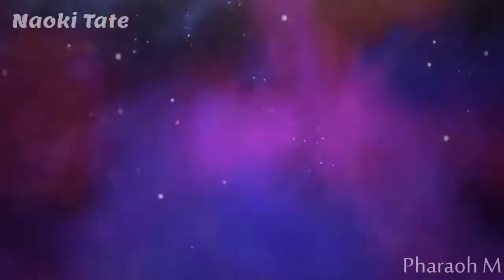Naoki Tate AMV: COMPLETE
The complete set of all the cuts Naoki tate has animated for Dbs, or at least all the ones im aware of. This took a while to come up with but I hope yall enjoy!

Sorry the music cut off weird at some points but I still hope yall enjoyed it, and the clip quality on some...